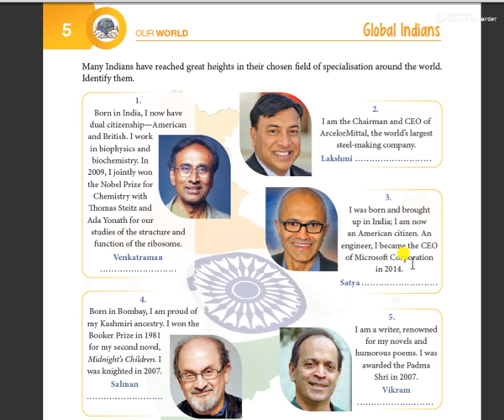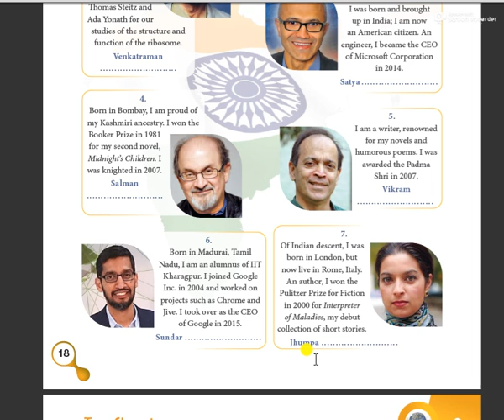Class 8 chapter 5 GK